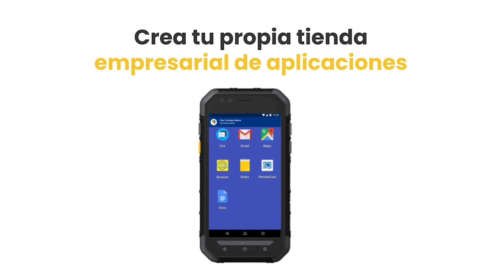TI Tech | MDM Scalefusion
Scalefusion simplifica o gerenciamento e oferece visibilidade na gestão de dispositivos móveis.

O gerenciamento de dispositivos pode ser complexo e complicado. Para empresas que adotam diversos dispositivos móveis com diferentes sistemas operacionais e modelos de propriedade, são necessárias várias horas de TI para provisionar, gerenciar e manter a segurança.

Scalefusion ajuda a ganhar visibilidade e agiliza os controles de TI nesses dispositivos.